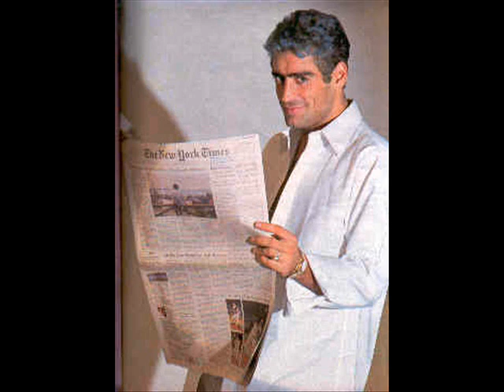El potro Rodrigo - Ella me Quema